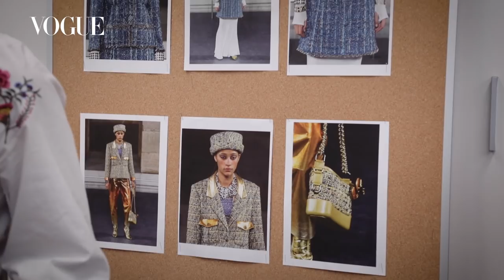桂綸鎂體驗CHANEL香奈兒起源 巴黎lesage刺繡工坊｜201906 封面人物 ｜Vogue Taiwan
VOGUE封面人物桂綸鎂，這次帶大家回到巴黎，造訪香奈兒工坊大秀的精緻服飾誕生地：巴黎lesage刺繡工坊。

【更多VOGUE TAIWAN】
+ LINE：voguetaiwan